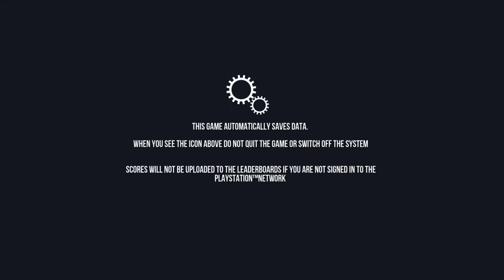Goat Simulator_20210314203436